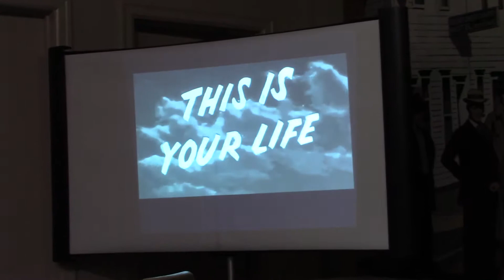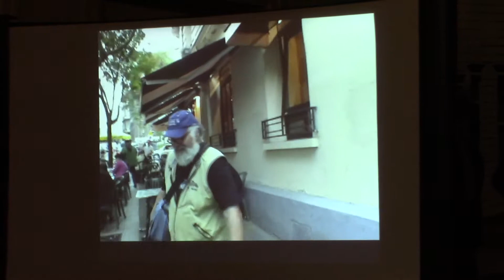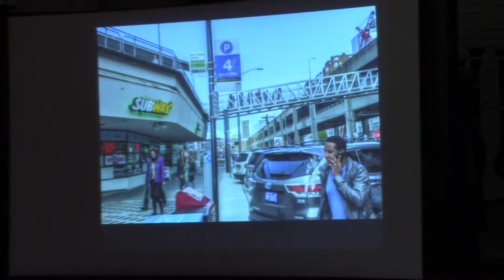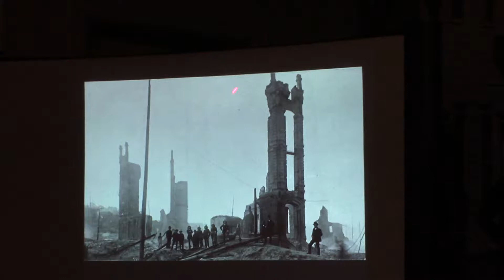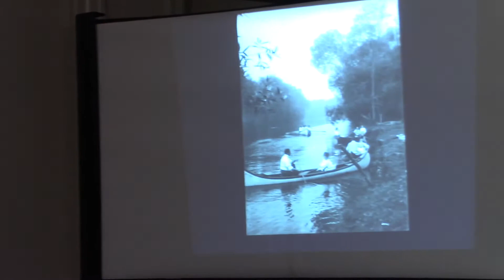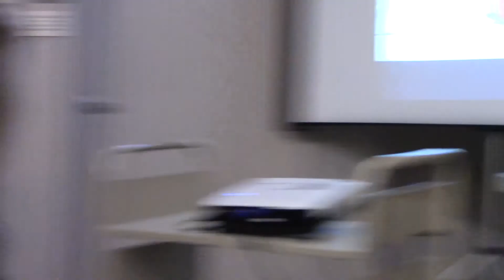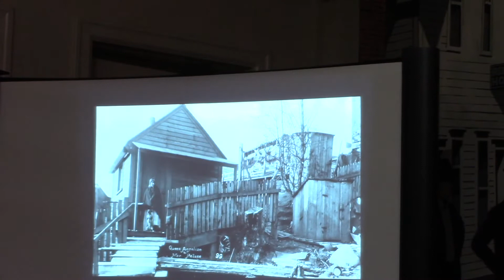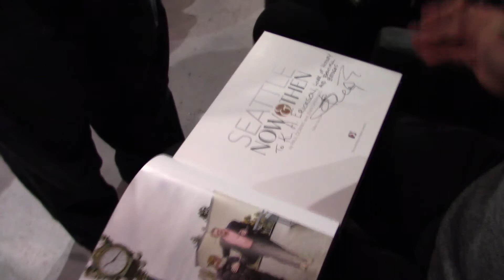Paul Dorpat and Jean Sherrard talk at Renton History Museum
Paul Dorpat and Jean Sherrard talk about their new book "Seattle Now & Then: The Historic Hundred," on Dec. 13, 2018, at Renton History Museum south of Seattle. The event drew 25 people. For more info and to order, visit PaulDorpat.com.